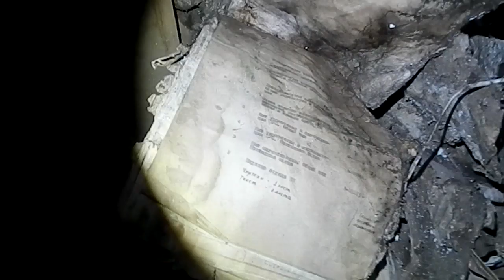Завод "Гравитон" ("Принцесса гальваники" Часть 4)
Завод " Гравитон" советский военно-промышленный гигант, которому уже не подняться из руин.

Черновицкое производственное объединение «Гравитон», входившее в советский военно-промышленный комплекс, специализируясь на выпуске деталей электронного оборудования для систем связи, в том числе спецсвязи, авиа- и ракетостроения, оказался первым в Союзе производителем солнечных батарей гражданского назначения, и серии мощных транзисторов, высоковольтных коммутаторов для твердотельных экранов, аналогов которых не было на всем советском пространстве. Специально для его новых приборов в 1986 году создавались в общем Классификаторе продукции новые разделы и коды. Гравитоновские ФЭПы вот-вот должны были пойти в серию. Ими активно интересовался мировой рынок.
Идею серийного производства солнечных батарей для бытовых нужд принес в начале 80-х из лабораторий известного украинского физика Корнея Товстюка руководитель конструкторского бюро «Гравитона» Юрий Зингер. Специалисты КБ одного из самых мощных советских предприятий в области микроэлектроники, без преувеличения, могли материализовать любой научно-технический проект.

Украина, г.Черновцы - Завод "Гравитон"
Украина, г.Ивано-франковск "Родон"
Молдавия, г.Кишинев - Завод "Мезон"
Россия, г.Зеленоград - Завод "Микрон"
Грузия, г.Тбилиси "Мион"